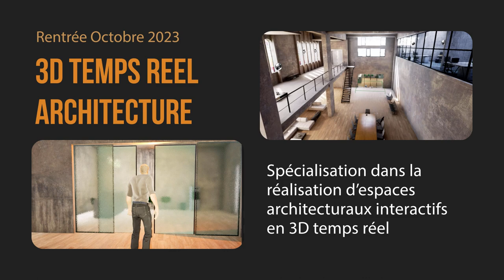La formation Rendu 3D Architecture d'e-tribArt - Rentrée Octobre 2023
Explorez le monde passionnant de la visualisation architecturale grâce à la technologie de rendu 3D ! 🏦

Devenez infographiste rendu 3D en utilisant des logiciels spécialisés pour créer des rendus photo-réalistes de bâtiments, d'intérieurs et d'environnements urbains. Modélisez des formes, des textures et des matériaux pour donner vie à des conceptions de projet architecturaux, ainsi que comment ils utilisent la lumière, les ombres et les reflets pour créer des ambiances uniques et des effets impressionnants.

Si vous êtes intéressé par l'architecture, le design et la technologie, cette formation est faite pour vous !